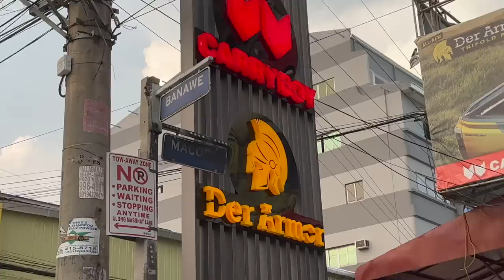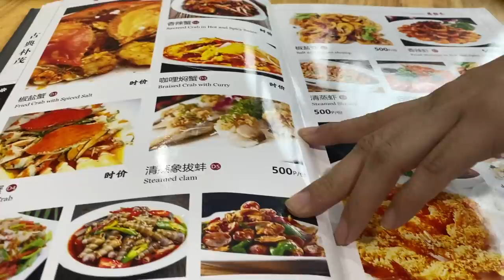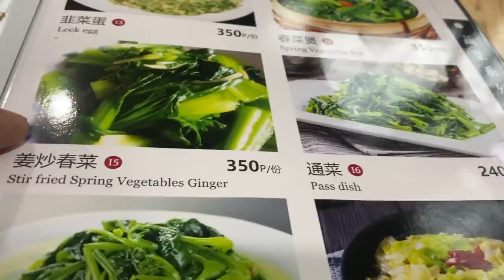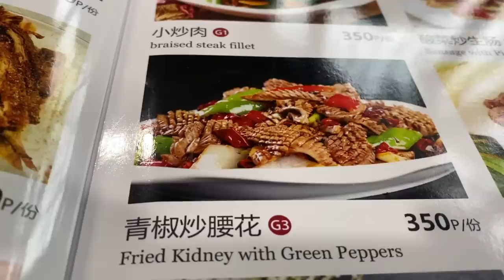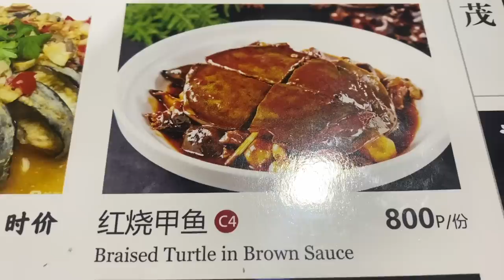Banawe Giant Seafood Bowl sa nakatagong restaurant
Tikim#109

Malupit na Chinese Restaurant na wala sa radar masyado ng mga di sanay sa Banawe. Old Captain Chinese Restaurant sa may Macopa St., Sobrang daming kakaiba sa menu nila. Pinaka marami ang nag oorder ng boiled fish nila na may paasim na pickled vegetables. Sobrang sulit ang servings at lasa dito!

Gears:

Vans Shoes